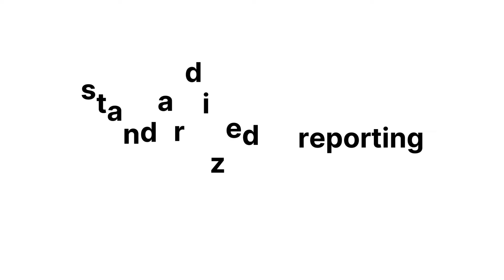Green Stay Initiative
A sustainability solution to support corporations tackle climate change by reducing emissions associated with business travel.